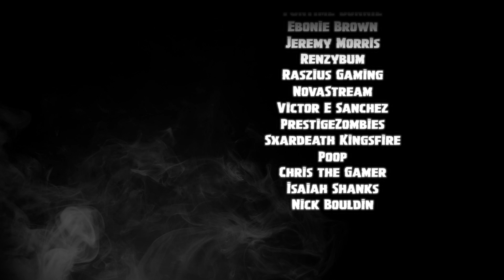*NEW* ALL DRAGON EGGS *MISSING* FROM POLAR PEAK AS PLAYERS PREPARE FOR DRAGONS! SEASON 7 UPDATE!: BR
🎬 NEW update Fortnite Season 7 news! All The Dragon Eggs are Missing From Polar Peak! Warning and preparing players for the arrival of Dragons to Fortnite! These Fortnite locations are changing. Watch *NEW* ALL DRAGON EGGS *MISSING* FROM POLAR PEAK AS PLAYERS PREPARE FOR DRAGONS! SEASON 7 UPDATE!: BR and see if we can uncover the mystery of what will come in Season 7, the Cube, the Fire King Snowfall Skin, the Earthquake Event and the Dragon Eggs!

Many thanks!